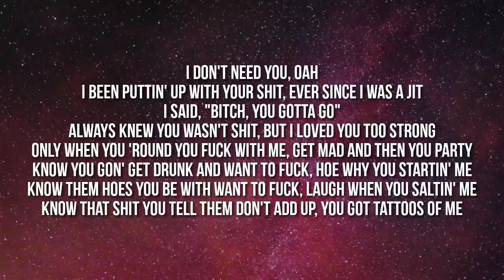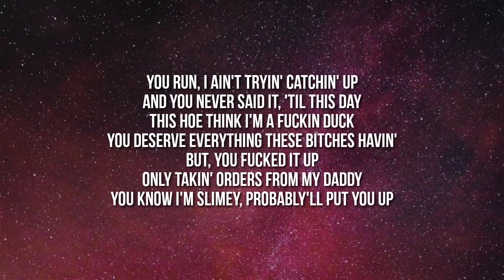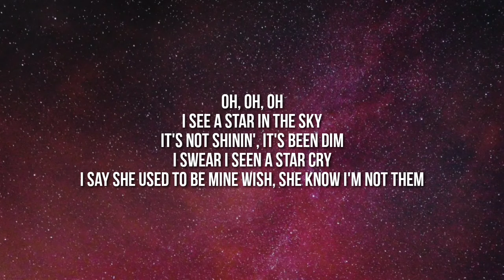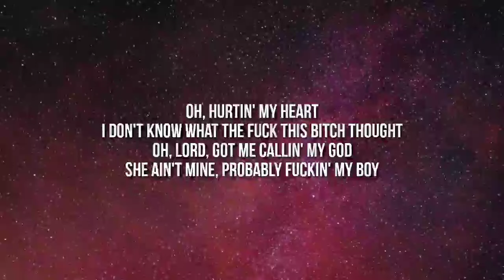YoungBoy Never Broke Again - Hurt My Hurt (Lyrics)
Berge always flexin'

Oh, hurtin' my heart
I don't know what the fuck this bitch thought
Oh, Lord, got me callin' on my god
She ain't mine, probably fuckin' my boy

I don't need you, oah
I been puttin' up with your shit, ever since I was a jit
I said, "Bitch, you gotta go"
Always knew you wasn't shit, but I loved you too strong
Only when you 'round you fuck with me, get mad and then you party
Know you gon' get drunk and want to fuck, hoe why you startin' me
Know them hoes you be with want to fuck, laugh when you saltin' me
Know that shit you tell them don't add up, you got tattoos of me
All across yo' face, hoe you down bad, I hate ya
All them moves I make, I never tried once for to break ya
Out of all them moves you make, bitch you ain't breakin' me
You know not one nigga for to play, 'cause it ain't safe with me
After all them times you lay with them, bitch, you ain't think of me, at all?
Get mad and shit you say to me, you hate me, wish I'd fall
You need to tell his baby mama what you know, that boy don't play with me
All that shit y'all put on me, gon' make me kill that child inside the street
You fucked on him, you don't fuck wit' me
You run, I ain't tryin' catchin' up
And you never said it, 'til this day
This hoe think I'm a fuckin duck
You deserve everything these bitches havin'
But, you fucked it up
Only takin' orders from my daddy
You know I'm slimey, probably'll put you up

Oh, Lord, got me callin' my god

Got to love the hoes that stick on my side
Might make a flick with Yaya
I'm on the other side of options tonight
I come from the Northside, you was with me, I was fucked up
We ain't have a house, we would fuck outside
Then we had to switch it up, at the time, it's up, I had the hood hot
Bitch always lyin' and tellin' lies on me
You ain't my type of woman, ain't the type of bitch I need
And, I ain't your type of nigga, you don't do that shit to me
You know right from wrong, don't try to apologize

I see a star in the sky
It's not shinin', it's been dim
I swear I seen a star cry
I say she used to be mine wish, she know I'm not them

Oh, Lord, I just pulled up in a push-start
Buy my baby mama another, from BR
Fuck yo' trust, I know I'm more turnt up than that boy
Fuck yo' heart, and if I burned it, hope it boil, goddamn
You a snake, and bitch, you knowin' that I'm knowin'
Be with his sister and you did that to that boy
Used to help me write rhymes
Even in jail, you helped me through all my times
Know I killed that fat bitch boyfriend, that be around
Ayy, while that time I was in jail, straight from Parish prison